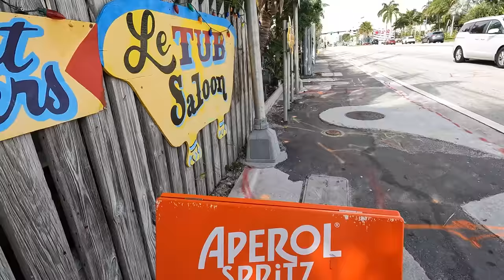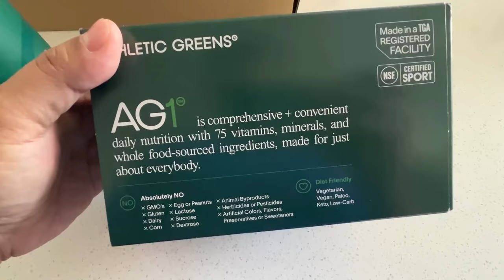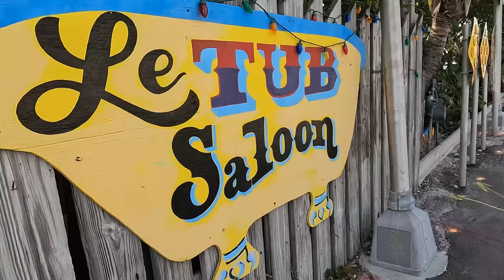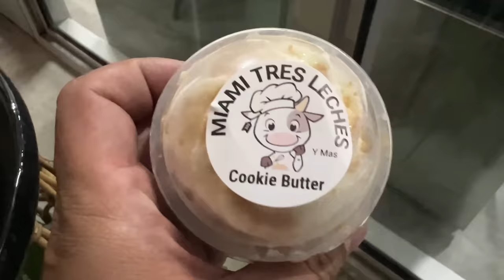$12 All You Can Eat FILIPINO BUFFET & Country’s BEST BURGER?!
To get a 1 year supply of Vitamin D + 5 individual travel packs FREE with your first purchase, go

Miami is one of my favorite places to go for food and this time, I'm headed to a dive that is a local food institution with possibly the best burger in the country.

Restaurants I went to:
Le Tub Saloon

Manila Kantina Buffet Asian Food

Miami Tres Leches y Más
Address: 7801 NW 95th St Ste 5, Hialeah Gardens, FL 3301